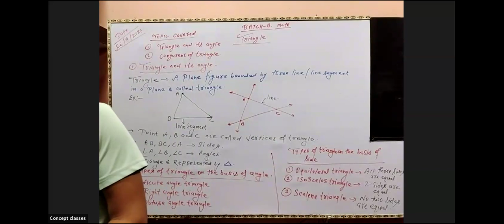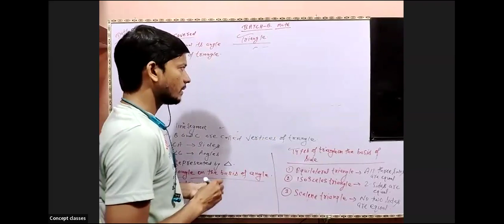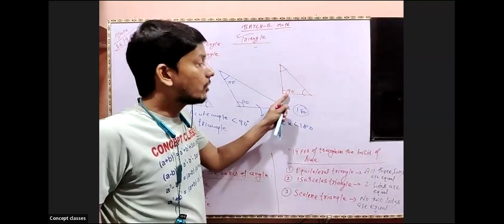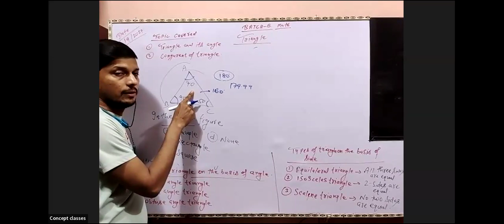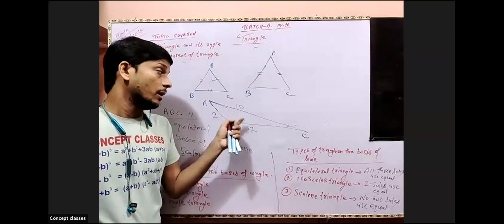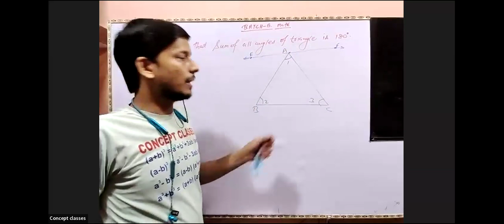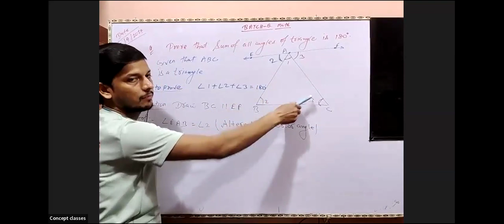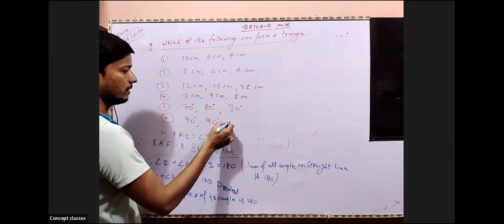Triangle ( Basic Concept )